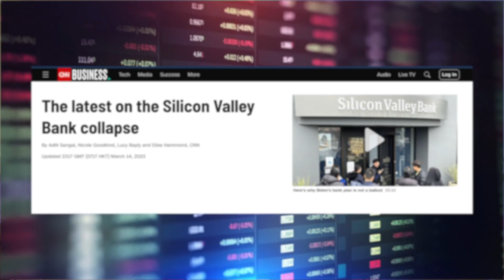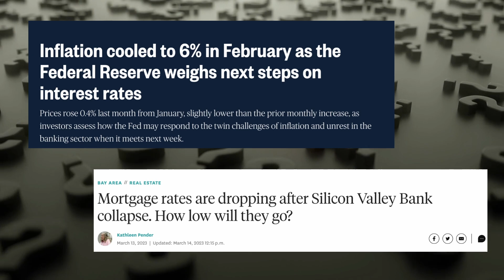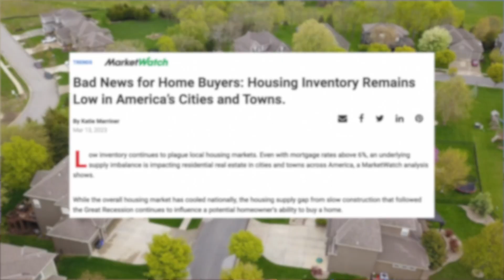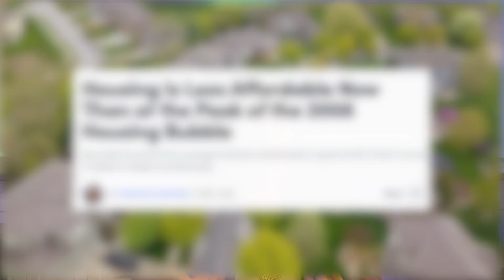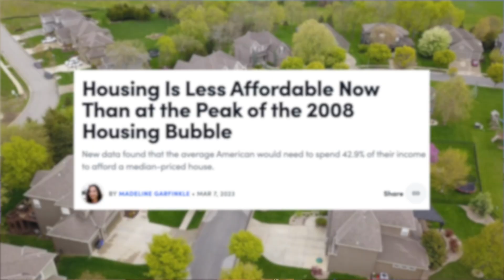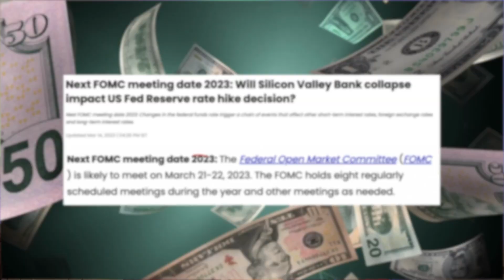How Bank Failures Are Changing The Housing Market | Solano County Housing Market Update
Learn how the bank failures are changing the housing market and how this changes your strategy as a buyer or seller this Spring!
🤔Thinking of buying or selling in or around Solano County, CA? Let Us Help!!
Subscribe▶ to our page and tap the bell🛎 and you'll be the first to know about living in and around Solano County,  the best places to eat and drink, fun things to do and the local real estate market!
Brandon & Lily Ratleff CA Realtors DRE 02042413 DRE 02167735
CHAPTERS
00:00 - Market Recap
01:06 - Home Buyers
04:30 - Home Sellers
06:1 0 - What's Next?

*The stats and data mentioned came from the following sites and are not based on our opinions.

Solano County Real Estate Data

 **All stats, data, pricing, and anything else mentioned is always subject to change and is provided merely as an example at the time of this recording